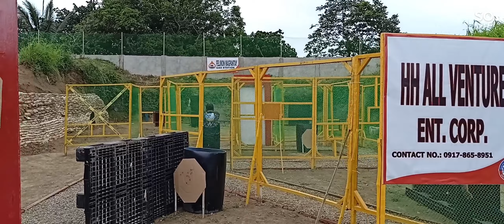1st President Cup - Inaugural Shoot "Magpantay Firing Range"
PPSA Level II Sanctioned Match